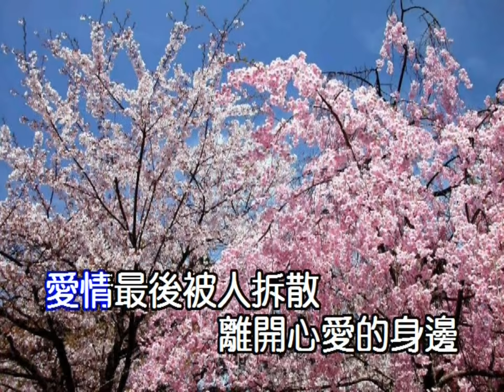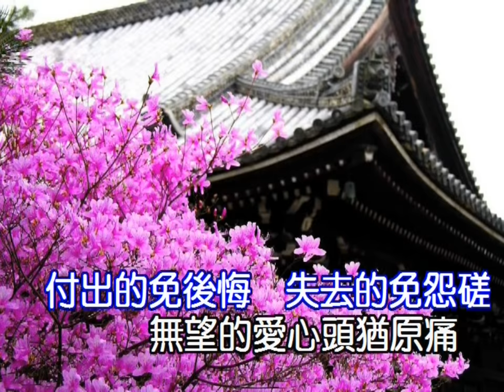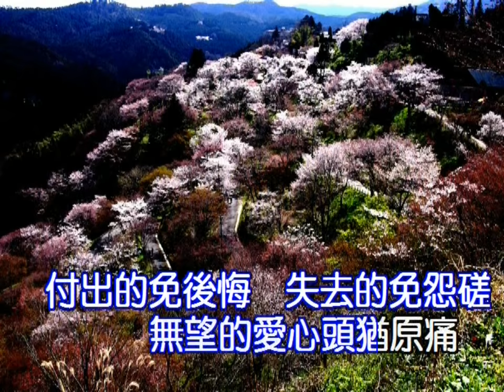夜櫻 山川豐 無望的愛 【創作】美悠子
特此申明：
該音樂版權為歌手及其音樂公司所有，
本頻道僅提供練歌、試聽、宣傳，
請購買正版音樂支持音樂人。
若版權方認為該影片有侵權一事，
請與本頻道聯繫，收到通知後將立即刪除。
取自 夜櫻
山川豐 主唱

台語歌：無望的愛

作詞:美悠子
台語演唱:美薈子

愛情最後，被人拆散，
離開心愛的身邊。
堅強是阮，唯一選擇，
女人的目屎自己擦。
付出的，免後悔，
失去的，免怨鎈。
無望的愛，心頭猶原痛，有愛，就有痛苦，
情絲透袂離。
迷途船隻，袂凍靠岸，
飄蕩無依，心淒淒。

想要回頭，重溫戀夢，
腳步沈重，心袂定。
深情燭火，雙頭塊燒，
無奈阮，思念放心底。
愛悠悠，恨悠悠，
愛情失去理智。
青絲已白，袂凍愛到老，不甘，你反背，
斷線風箏已飛去。
沒人遮風，沒人遮雨，
花開花落，猶原春天